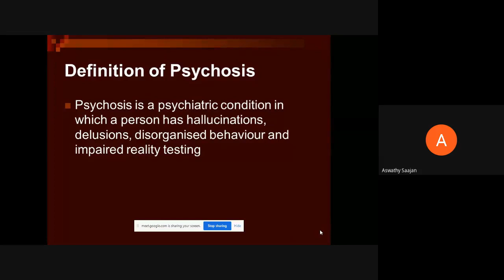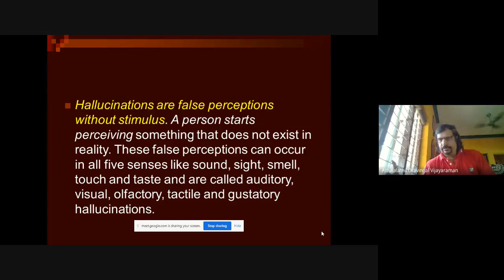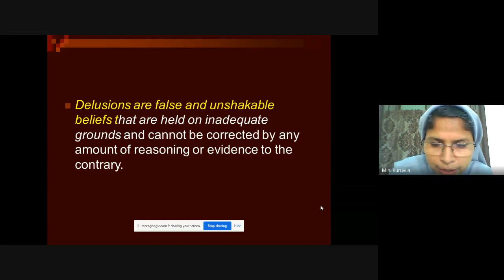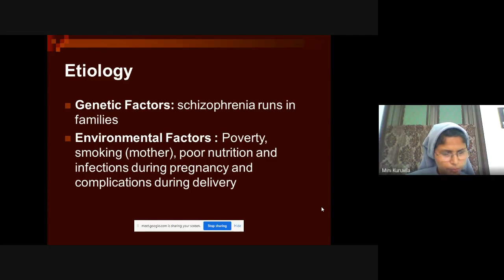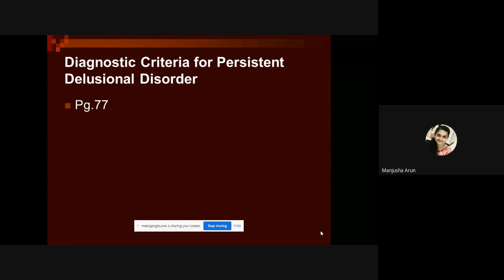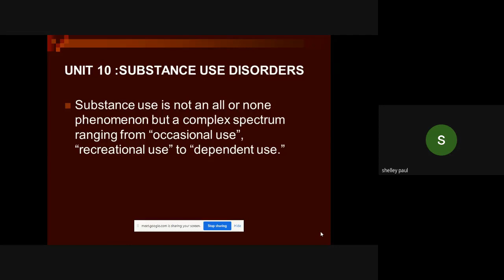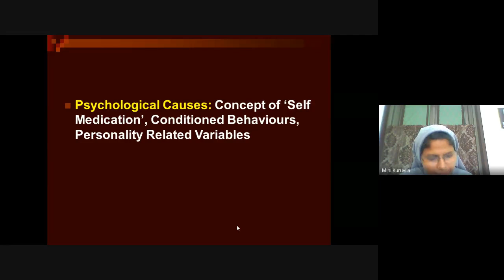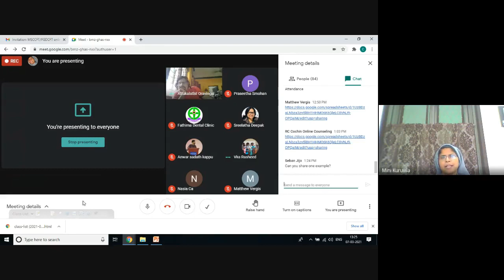MCFT 02 3of5 Jan 2021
MCFT  02 (Mental Health and Disorders ) is a course in Master of Science Counselling and Family Therapy (MSCCFT) under School of Continuing Education (SOCE).